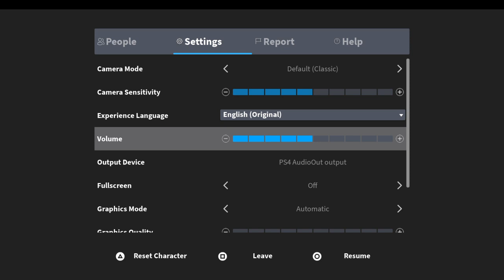Roblox Evade Gameplay | PS4